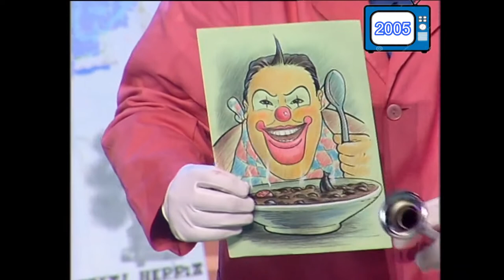Txirri, Mirri eta Txiribiton 50 urte - 30. ATALA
Txirri, Mirri eta Txiribitonen eta euskal pailazotzaren 50. urteurrena ospatzeko, haien ibilbidean zehar bizitako abentura eta abestien bilduma da hau.

ESKETXAK:
San Pelipe jaiak (I. zatia) · Inkultura eskola · San Pelipe jaiak (II. eta III. zatiak) · Musika taldea · Udaberriko lehen lorea · Aseguru seguru sorginduak
ABETIAK:
Barre egin · Asto lehoia · Euskal Herriko mendiak · Atzo Hendaian nintzen · Txakur guztiak · Lakrinkrun · Altza, Pelipe!

00:00 INTROA
00:49 San Pelipe jaiak (Trikitraka Trikitron 2003, Santurtzi)
05:52 Barre egin 🎵 (Trikitraka Trikitron 2003, Santurtzi)
07:48 Inkultura eskola (Trikitraka Trikitron 2005, Arrasate)
17:54 Asto lehoia 🎵 (Trikitraka Trikitron 2004, Tolosa)
20:06 San Pelipe jaiak (Trikitraka Trikitron 2003, Santurtzi)
25:08 Euskal Herriko mendiak 🎵 (Trikitraka Trikitron 2003, Santurtzi)
28:02 San Pelipe jaiak (Trikitraka Trikitron 2003, Santurtzi)
44:17 Atzo Hendaian nintzen 🎵 (Txirri, Mirri eta Txiribiton 1994, ETB-ko platoa)
47:19 Musika taldea (Txirri, Mirri eta Txiribiton 1994, ETB-ko platoa)
56:47 Txakur guztiak 🎵 (Trikitraka Trikitron 2004, Andoain)
59:36 Udaberriko lehen lorea (Trikitraka Trikitron 2003, Azkoitia)
1:02:50 Lakrinkrun 🎵 (Trikitraka Trikitron 2003, Azkoitia)
1:05:30 Aseguru seguru sorginduak (Trikitraka Trikitron 2007, Bilbo)
1:16:02 Altza, Pelipe! 🎵 (Trikitraka Trikitron 2004, Iruñea)